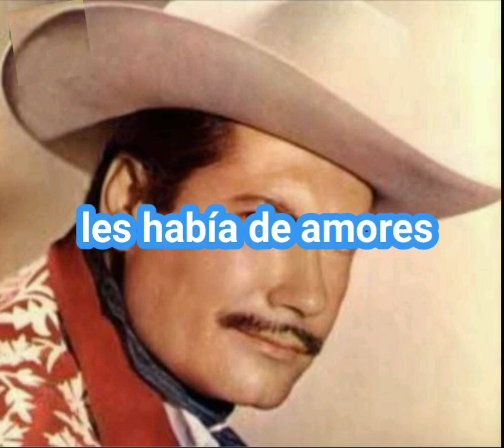KARAOKE LA MANCHA EULALIO GONZALES PIPORRO